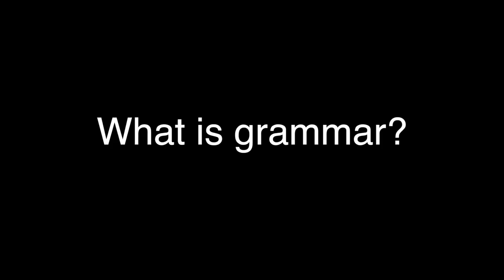Adele Goldberg on Linguistics and Grammar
Extra footage from Grammar Revolution